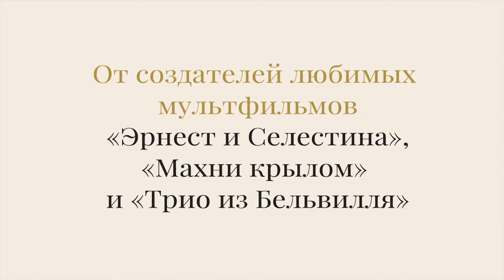[Трейлер] Большой злой лис и другие сказки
режиссер Патрик Имбер, Бенжамин Реннер
сценарий Бенжамин Реннер, Жан Реньо
продюсер Дамиен Брюннер, Дидье Бруннер, Венсан Тавье
композитор Робер М. Лепаж
монтаж Бенжамен Массубр
жанр мультфильм